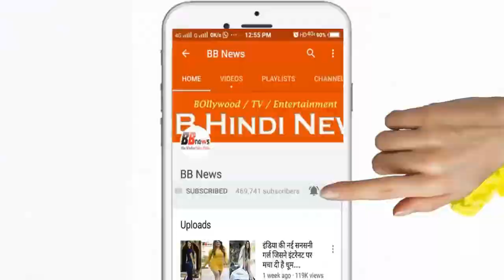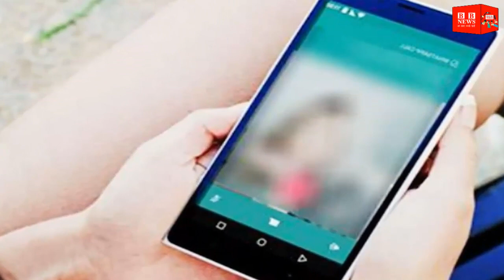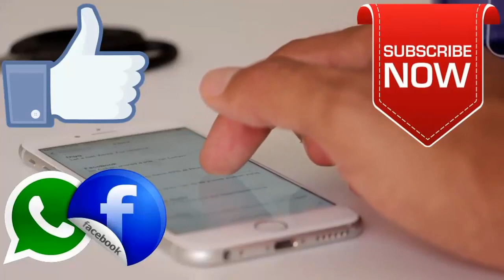गलती से महिला ने अपना ही वीडियो सोशल मीडिया पर अपलोड कर दिया, जब लोगों ने देखा तो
BB News : गलती से महिला ने अपना ही वीडियो सोशल मीडिया पर अपलोड कर दिया, जब लोगों ने देखा तो

बता दें कि, बुल्गारिया में एक महिला को अपना पर्सनल वीडियो पति को भेजना काफी भारी पड़ गया है। महिला अपना न्यूड वीडियो बनाकर अपने पति को भेज रही थी, लेकिन एक छोटी से गलती के कारण उसका वह वीडियो लाइव स्ट्रीम हो गया।

BB NEWS!!